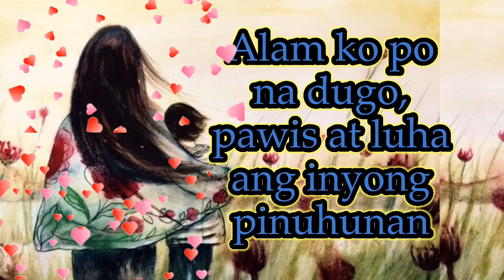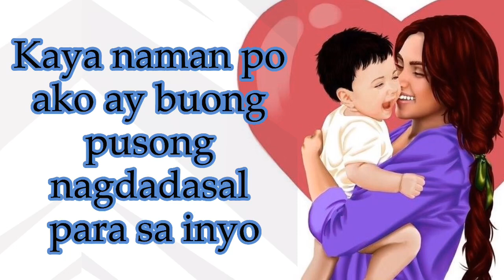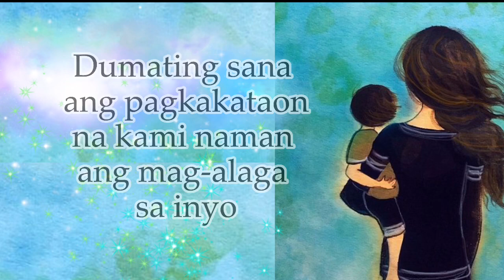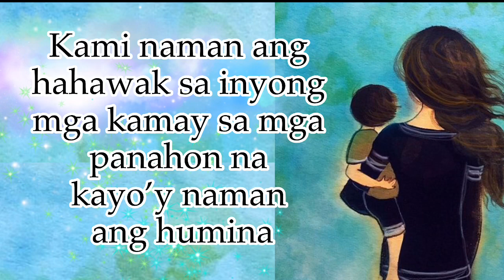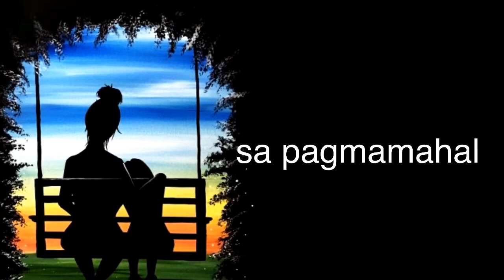ISANG PASASALAMAT KAY NANAY I Mother's Day Everyday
Pagpupugay, pasasalamat at pagmamahal sa lahat ng Nanay ❤️❤️ Nalalapit na naman po ang Mother's day, ito ang isang video ng pasasalamat sa lahat ng mga nanay na nagpapagod, nagsusumikap at nagdadasal para sa kanilang pamilya